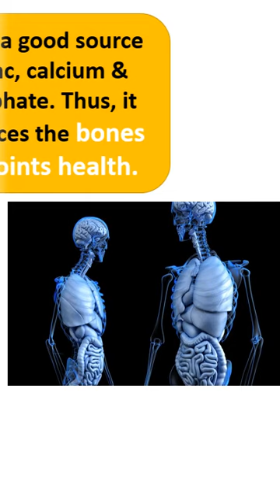What happens if you start eating BROCCOLI everyday? 🤔Goodvibes#shorts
Welcome to Goodvibes#shorts!! This channel will features about health, recipes, travels, affirmation and other thing that gives life a Goodvibes.